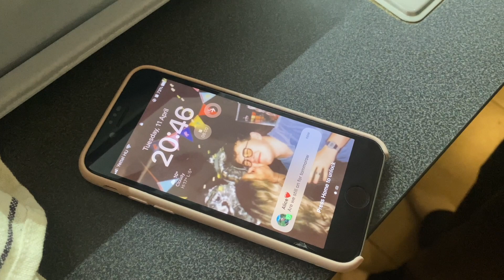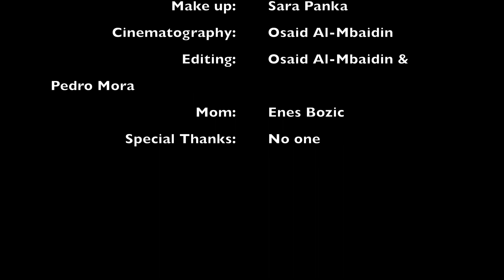Rationality movie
This is a short movie that was filmed on phone only as requested by the professor about making the rational choice for Social Integration subject for our second year.